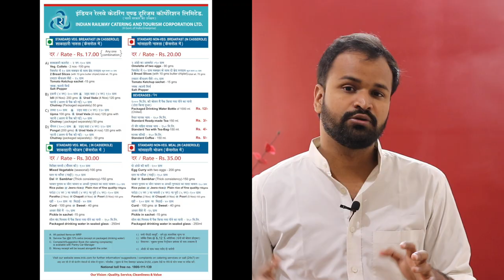Indian Railways | IRCTC New Rules | No Tatkal Entry 😳 By Raahkesh Chauhan !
🙏 Namashkar Fellows 🙏

Dimaag Ki Batti Jali ?

1. Indian railway catering service !
2. Irctc New rules 2019 !
3. Irctc Ticket Booking !
4. Railway platform rule to enter before 20 minutes !
5. No tip in irctc catering !
6. Train food quality check !

Iss video mai aapse baat karne wala hoon ke baare main !!

Camera : Canon 80D
Mic : Snowball White/Clip Mic
Editor : Final Cut Pro X
Laptop : MacBook Pro
Sound Editor : Audacity

Namaskar Fellows 🙏